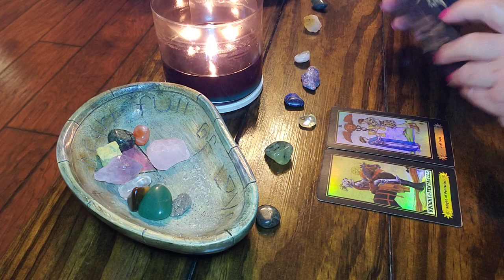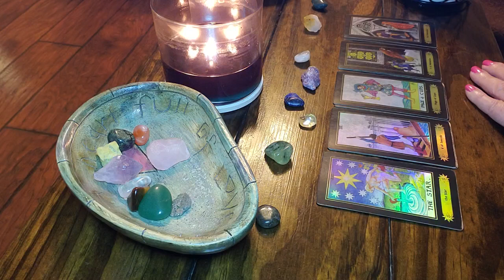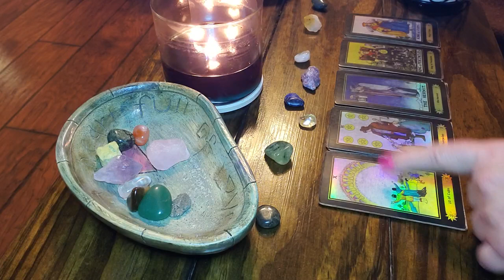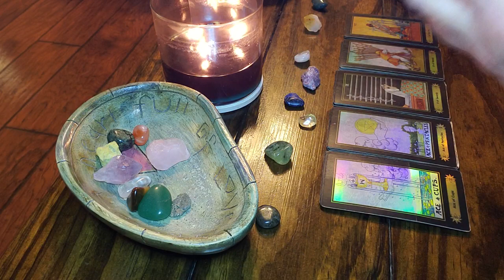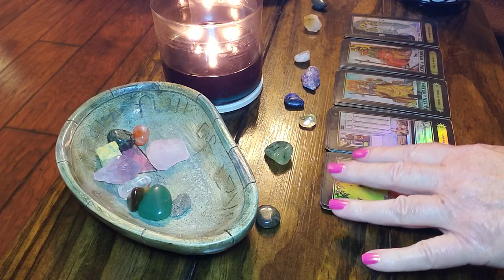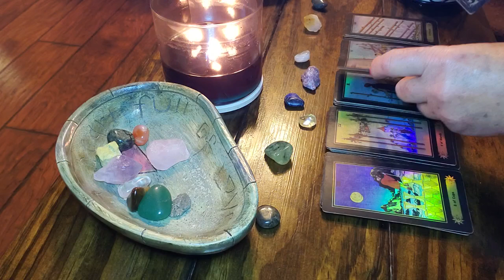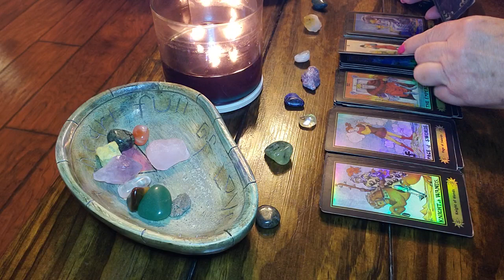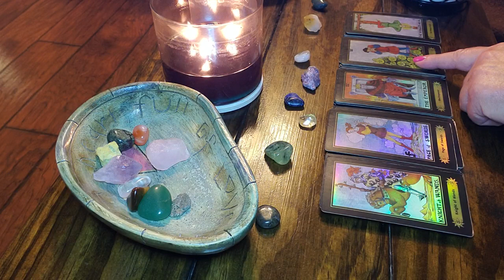GEMINI💫WHAT IS TO COME💫🎇